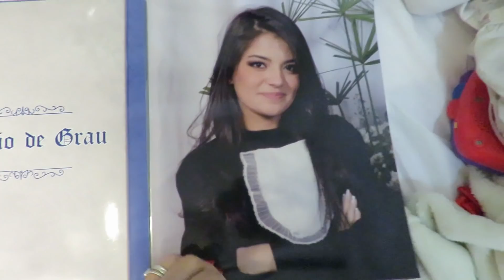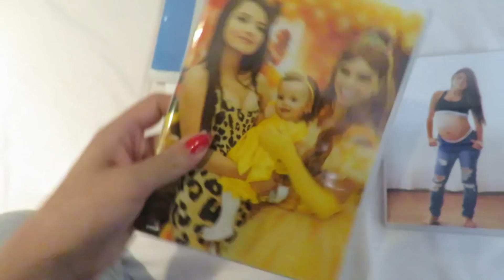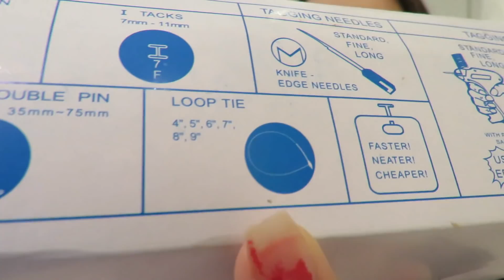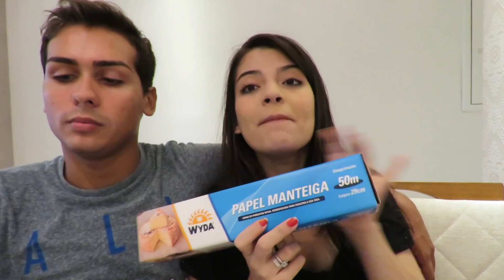COMPRAS NA 25 E ENSAIO DE NATAL